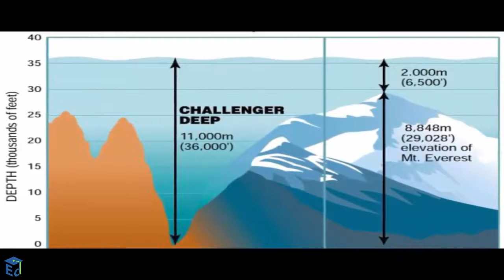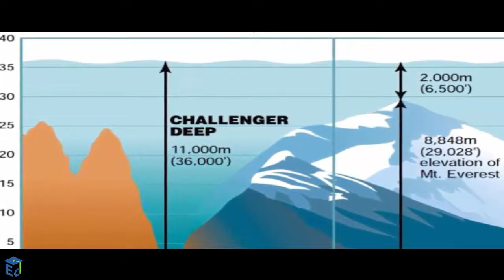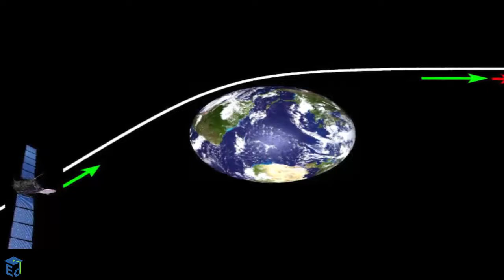Top 10 Amazing Facts About Earth | Education